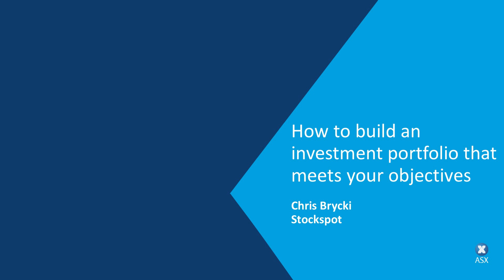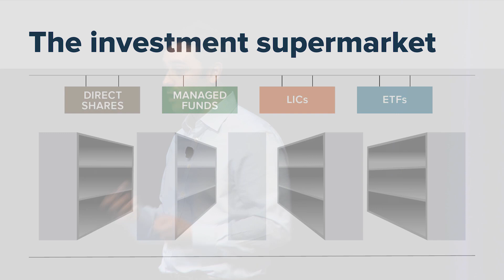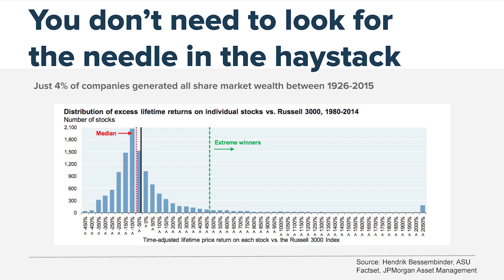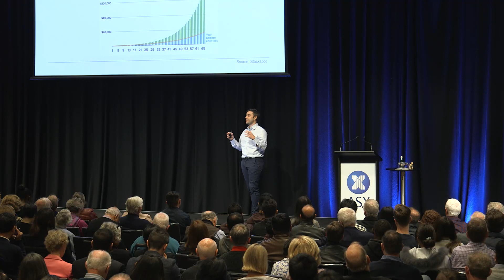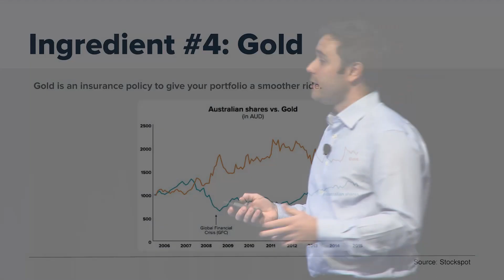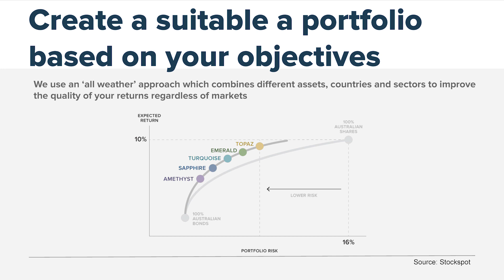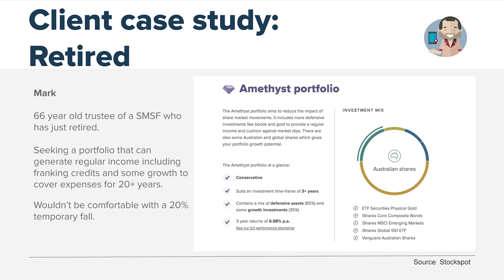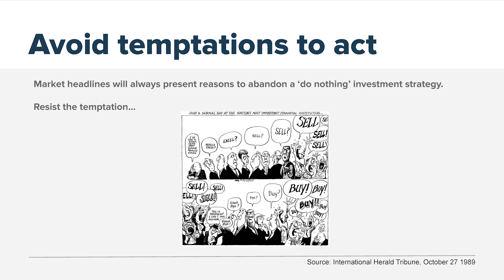Investing - How to build an investment portfolio that meets your objectives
Building a diversified investment portfolio as you move across different stages of the investment journey is crucial to ensure you can meet your needs in retirement. Join us in this session where we will use investor case studies to understand how a professional adviser constructs portfolios for their clients. We will showcase three portfolios at different stages of their investment journey:

Accumulation
Pre- retirement
Retirement